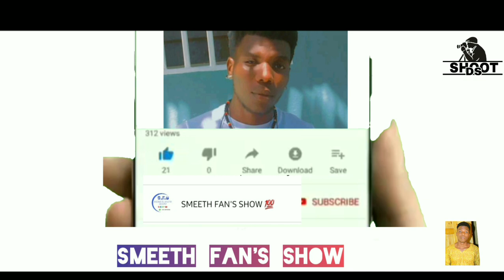TROP TARD [ EPIZOD #1 ] Ronaldo /Misty/[ Daidline episode 3 ] / Denver